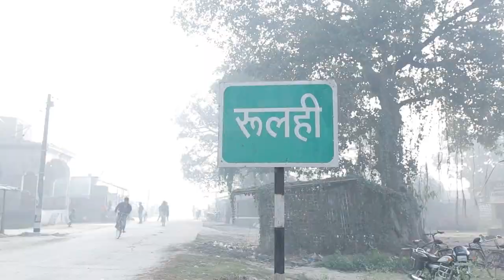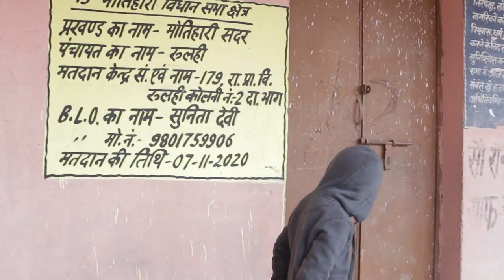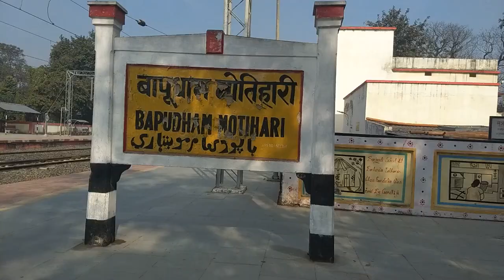Bihar Motihari - A little fun attempt at a little kid ( 5 Yrs Old Boy)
Best Wedding Cinematic Video in Kolkata

We love you all friends and we are so happy to sharing this special video  with you.